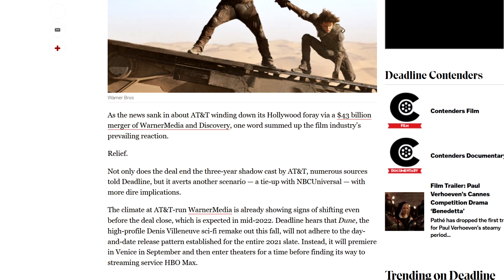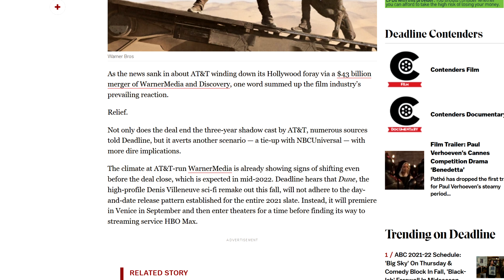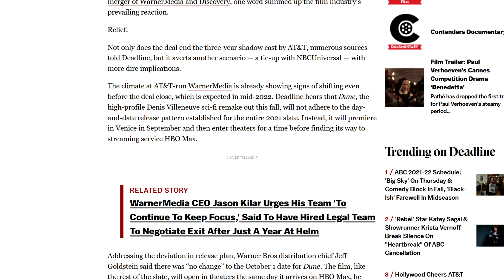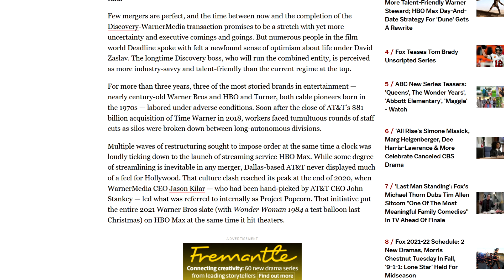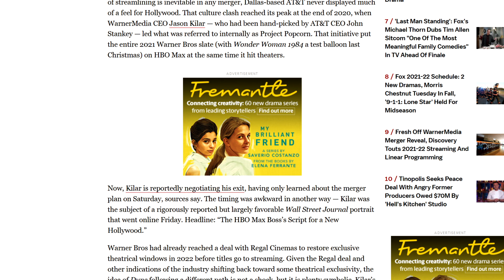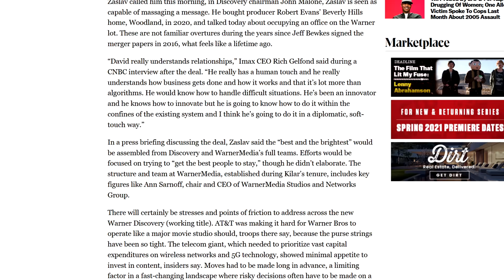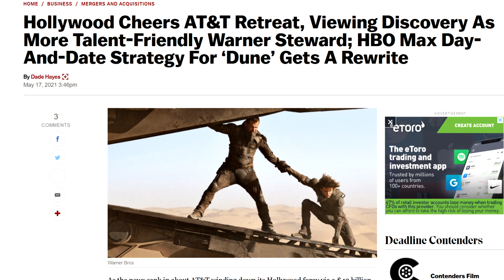DUNE 2021 NEWS Theatrical HBO Max Deal Up In The Air Theatre Exclusive? WarnerMedia Discovery Merger